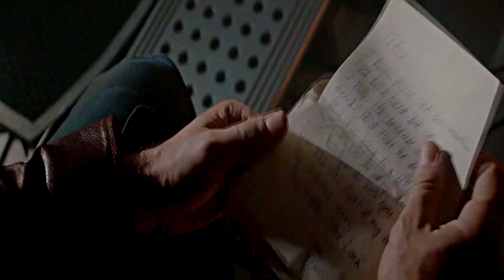Marvel Heroes - Gasoline/Believer [Collab with Gabriella Kumiko]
Yay, I finally got to edit with Gabriella again after so long! :)
This video took quite a while to finish. I got busy with schoolwork and then my computer broke so I had to buy a new one.
But I finally got all my parts done and I LOVE the outcome.
Gabriella recently returned from a long break from editing so I had to use that opportunity to edit with her again because she is just the best ;)
We started this collab about a month ago and I seriously can´t be happier with the result of the video! The collab turned out so amazing!
I hope everyone else loves it as much as I do :)

Characters Used:
Me: Black Widow, Black Panther, Captain America, Punisher and Star Lord.
Gabriella Kumiko: Wolverine, Scarlet Witch, Iron Man, Hulk and winter soldier.

Coloring: SIMPLE & BRIGHT by Jula Misiak